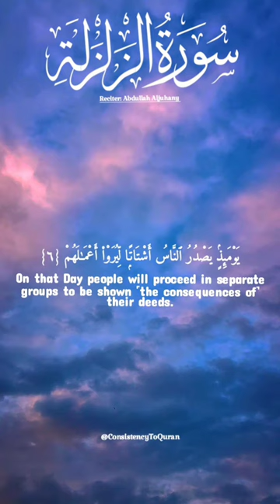Daily Quranic recitation with translation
Quran with translation {SURAH AL ZALZALAH}